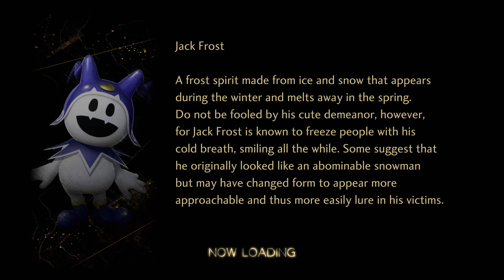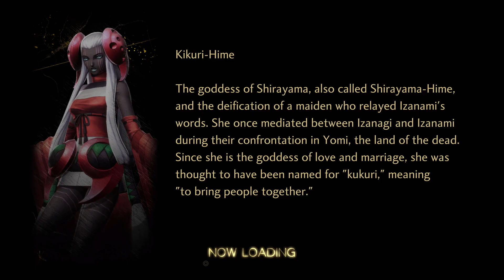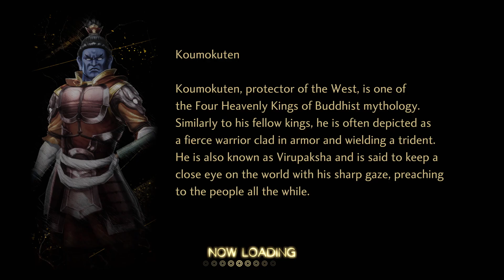Shin Megami Tensei V: Vengeance [22]